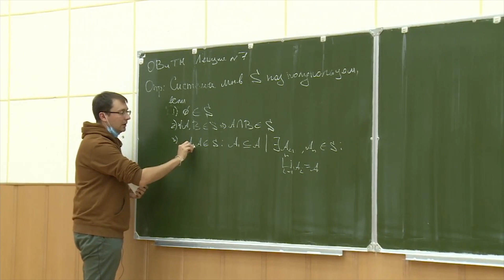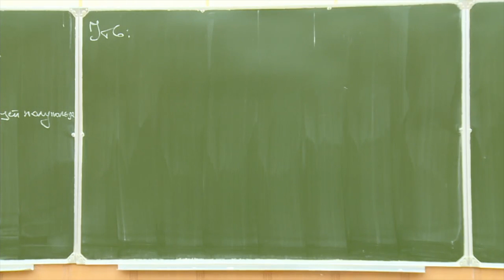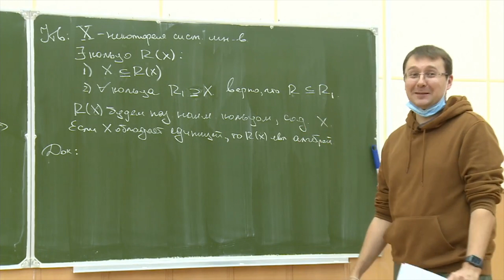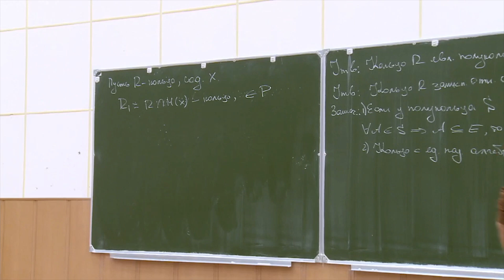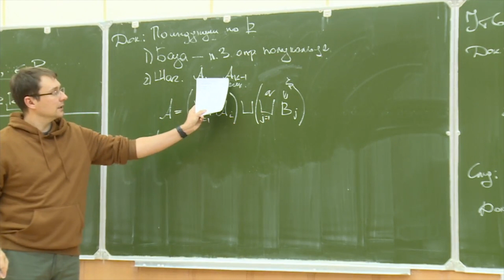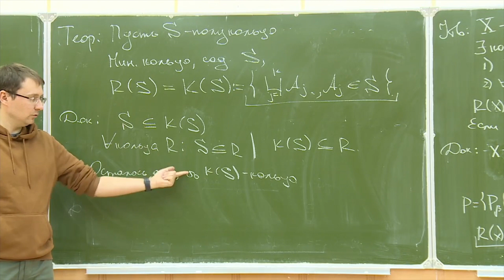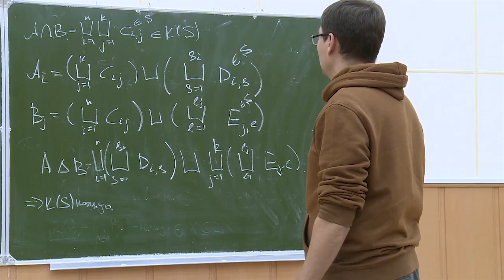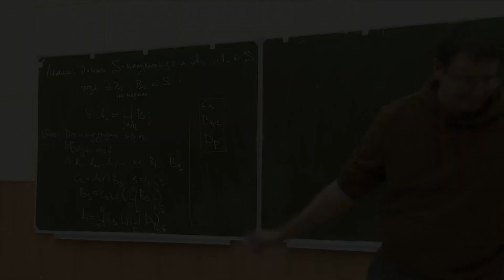ОВиТМ 7. Кольца. Полукольца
0:00:00 -- Интро
0:00:09 -- Напоминание: полукольцо и кольцо
0:12:05 -- Утв. [Пересечение любого числа колец -- кольцо]
0:17:51 -- Утв. [Для любой системы множеств существует наименьшее кольцо, содержащее эту систему]
0:40:36 -- Лемма о дополнении элементов полукольца
0:51:01 -- Теорема о дополнении полукольца до наименьшего кольца
1:10:00 -- Лемма о представлении элементов полукольца

Лектор: Эрлих Иван Генрихович

Съёмка: Евдокимов
Монтаж: Шишацкий